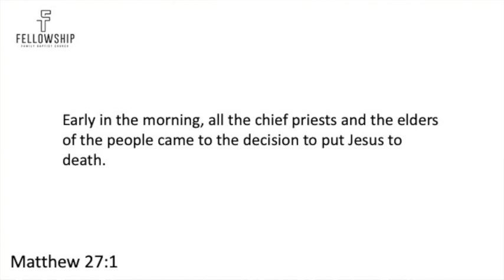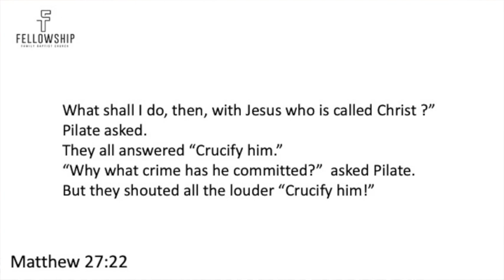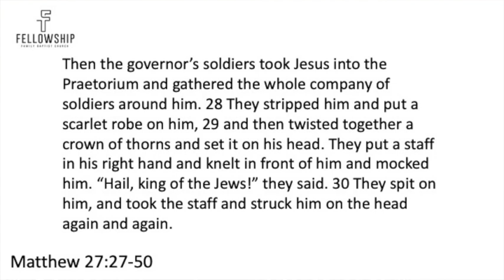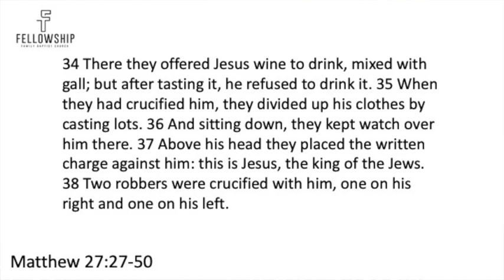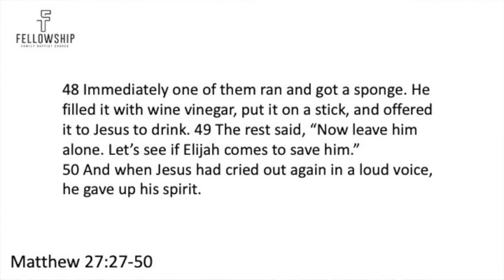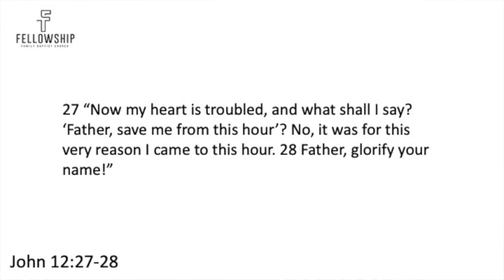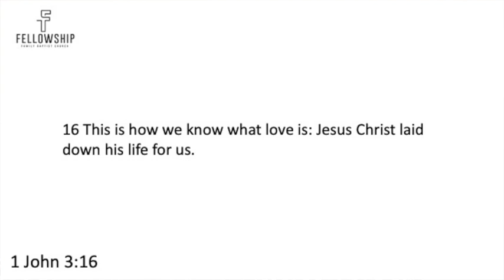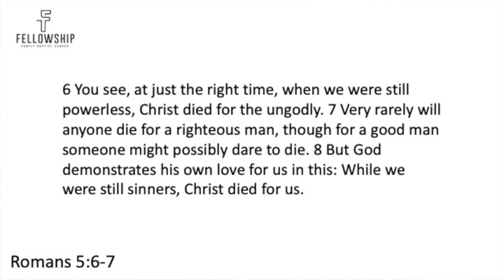Good Friday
This is still a Good Friday